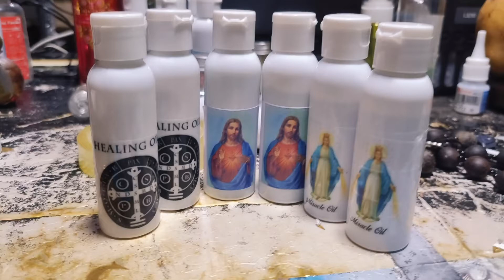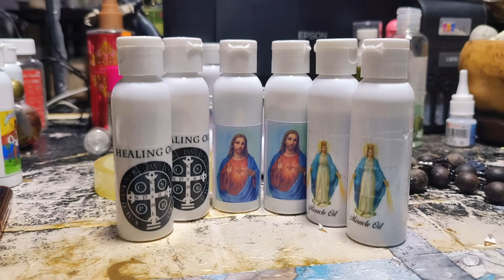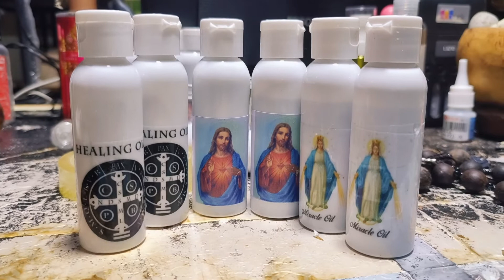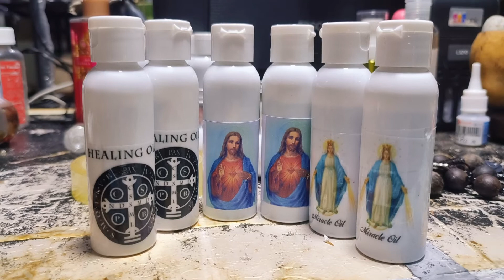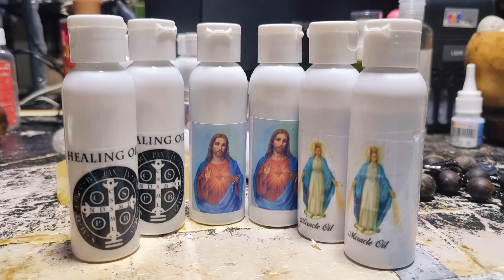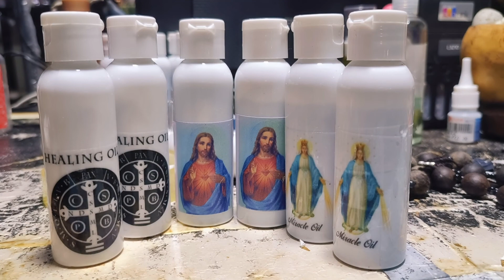Miracle or healing oil pangkalahatan na sakit